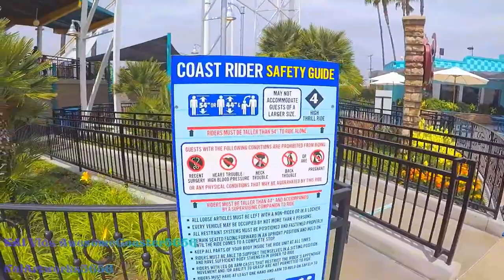Coast Rider On-Ride and Queue No Line POV 1080p 60fps | Wild Mouse Coaster | Knott's Berry Farm 2021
Longer title: Coast Rider On-Ride and Entrance to Exit queue with Safety Measures and NO LINE | 1080p Full-HD 60fps POV | Wild Mouse Roller Coaster at The Boardwalk | Knott's Berry Farm (5/8/2021 aka Re-opening Weekend for Season Passholders)

The 52-foot ascent to the top of Coast Rider will have everyone clinging to the handrails for the ultimate family coaster experience. The adventure aboard the ride gives guests the feeling of riding the California coast, but once they reach the crest, it is a harrowing journey down the 1,339 feet of track filled with hairpin turns, twists, and spins.

Height Requirement: 54 inches, or 44 inches if accompanied by a supervising companion

History:
Coast Rider operates on the former site of Perilous Plunge. Perilous Plunge closed on September 3, 2012. Cedar Fair Entertainment Company filed a trademark for Coast Rider on October 22, 2012.[2] Knott's Berry Farm officially announced Coast Rider and two other rides on November 1, 2012.[1][3] The ride opened up along with the rest of the brand new boardwalk on May 25, 2013.

The design is an exact replica of the Apple Zapple roller coaster at Kings Dominion. The ride is the same ride experience and layout, except reversed, as Legoland's Technic Test Track roller coaster.

Park section-The Boardwalk
Coordinates-33°50′42″N 118°00′07″WCoordinates: 33°50′42″N 118°00′07″W
Status-Operating
Opening date-May 25, 2013
Replaced-Perilous Plunge

General statistics
Type: Steel – Wild Mouse
Manufacturer-Mack Rides
Model-Wild Mouse (large park)
Track layout-Wild Mouse
Inversions-0
Duration-2:30

Recorded in 5/8/2021 (Season Passholder Re-Opening Weekend)